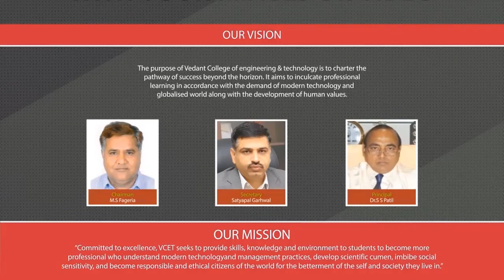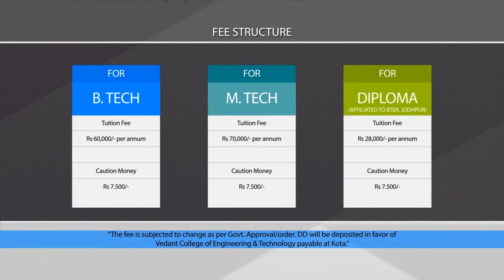Vedant promo video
Video | Ravi Yadav
Music | Ankit Dev